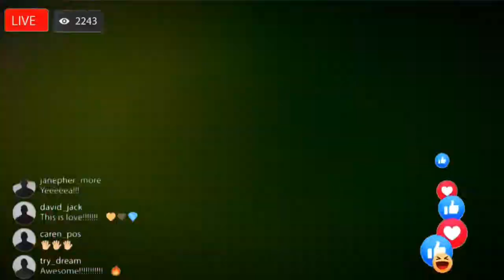King cid Gio fight